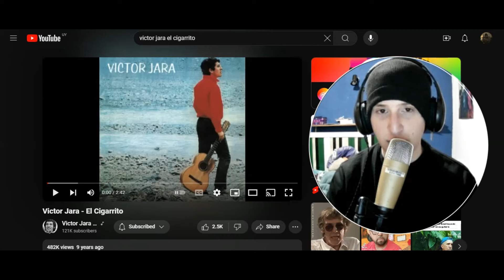Reacciono a VICTOR JARA - EL CIGARRITO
/nickandreolimusic